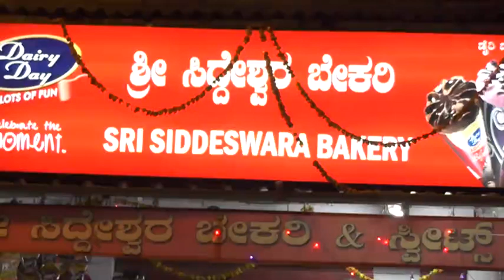Star mandya tv